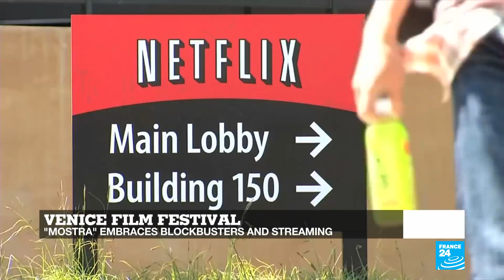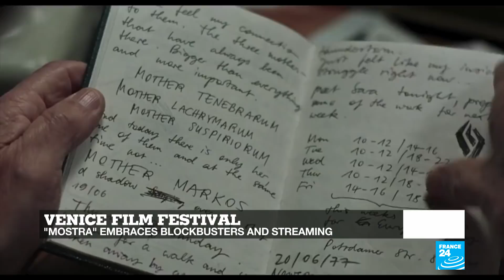Selling sex meets burning down greenhouses | Encore! • FRANCE 24 English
Film critic Lisa Nesselson speaks to Eve Jackson about the week’s film news, including a preview of the Venice Film Festival, the release of Lee Chang-dong’s "Burning" - dubbed a "masterpiece" at this year's Cannes Film Festival - and the award-winning French movie "Sauvage".